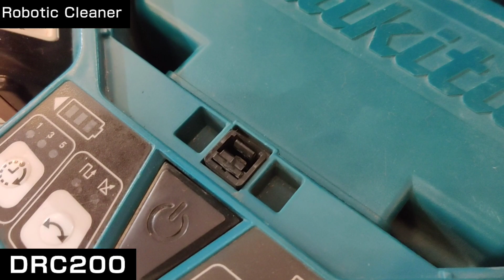DRC200 18V Cordless Brushless Robotic Cleaner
Capable of cleaning up to 500m2 with a 2.5L dust capacity
Powered by either single 18V or dual 18V LXT batteries
Delayed start, boundary sensor, cliff sensor and alert tones
Automatic cleaning to collect dust and debris
Remote control with locator button
Optional Accessories

SH00000240 Boundary line tape (15m roll)
SH00000065 Side Brushes
SH00000063 Power Brush
SH00000213 Filter
Included accessories: Wireless remote controller (including two AAA alkaline batteries), Side Brush, Boundary Tape

Specifications
Continuous use
- with BL1850B 200min
- with BL1830B 120min
Max cleaning area  Noise dB: 76 dB
- with BL1850B 500m2
- with BL1830B 300m2
Run speed 0.3 m/s
Dust box capacity 2.5l
Overall dimensions 460mm
Net weight 7.3kg
Sound Level 76 dB
Voltage 18V
Available options
DRC200Z Skin Tool With (Instant Bonus Power Source Kit)